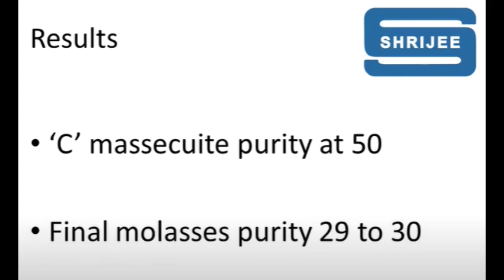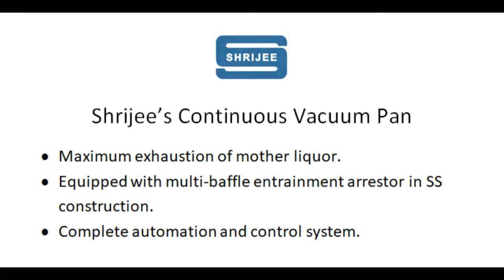Shrijee's 2nd Split Continuous Vacuum Pan in Louisiana, USA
Short video about Shrijee's 2nd Split Continuous Vacuum Pan in Louisiana, USA.